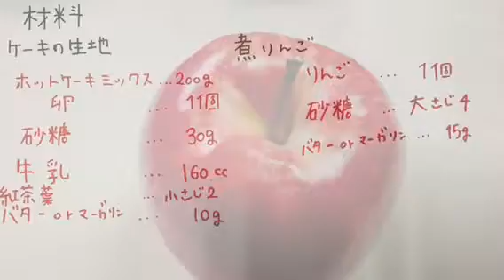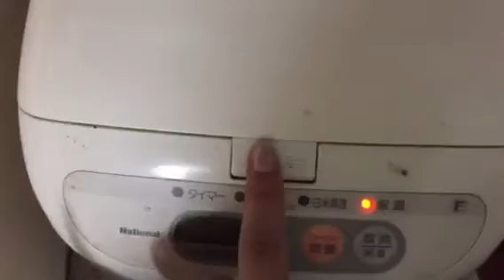【屋久島プロジェクト_かずみーぬ Vol.14】炊飯器で簡単！ケーキの作り方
屋久島滞在中アイドル かずみーぬによる、手料理シリーズ！
今回は、炊飯器で簡単にできるケーキの作り方です！

屋久島プロジェクトとは、「人生の転機を探している」「自分の作品または自分自身を世­­­­­­­界に発信したい」そんな熱い想いを持つ次世代クリエイター候補の方々に、­創­作­活­動­に­没­頭できる環境を提供するプロジェクトです。